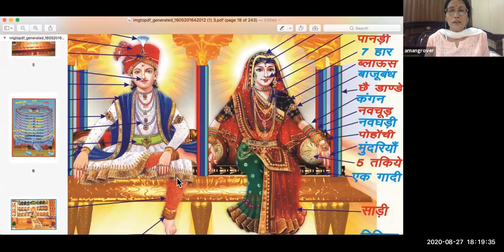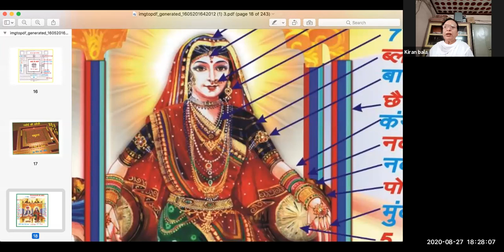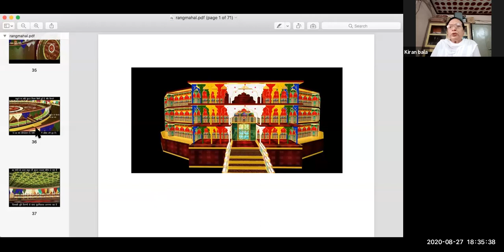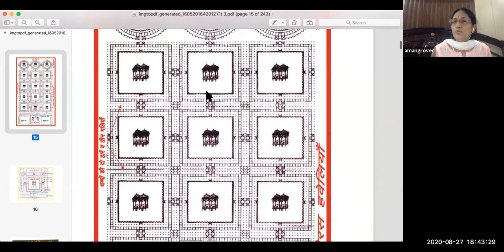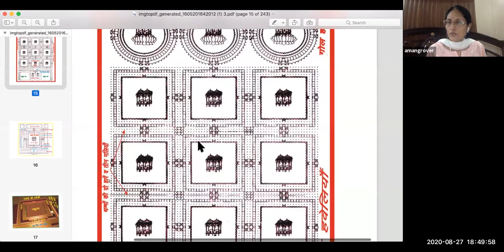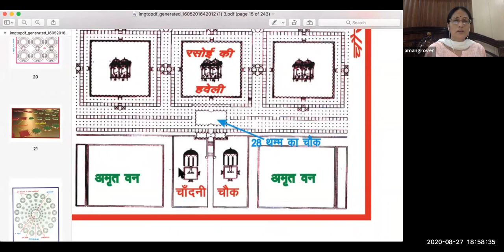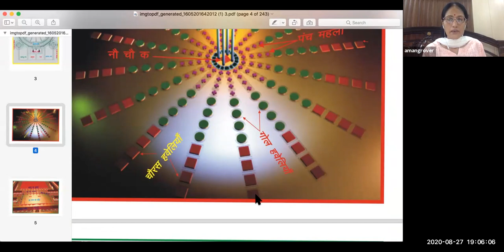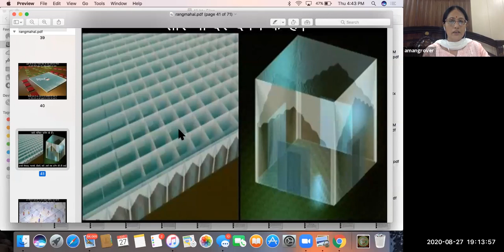Day-4, 27-08-2020, पाँचवीं गोल हवेली मूल-मिलावा, श्यामा जी का सिनगार और भुलवनी के मंदिर की शोभा